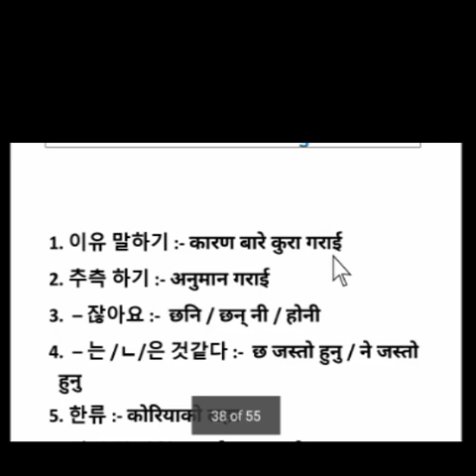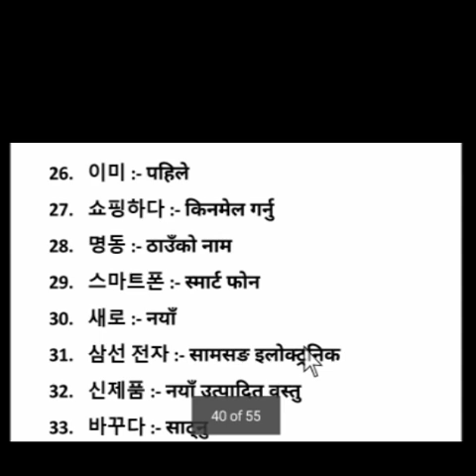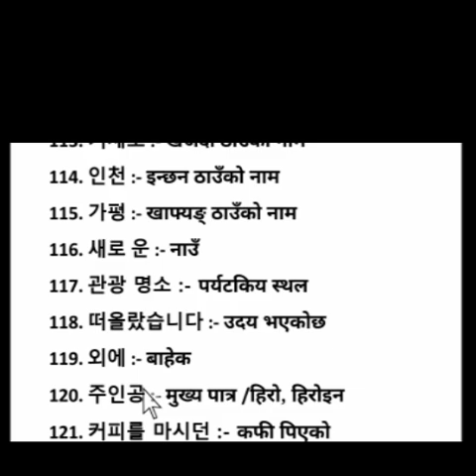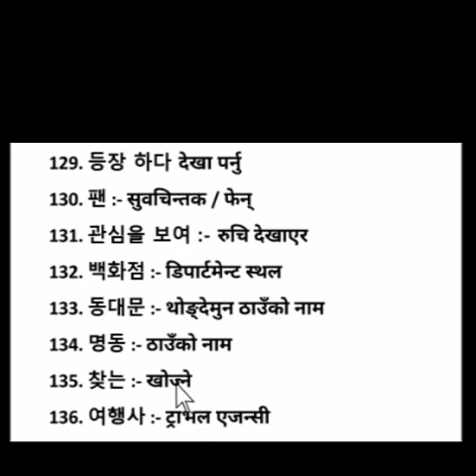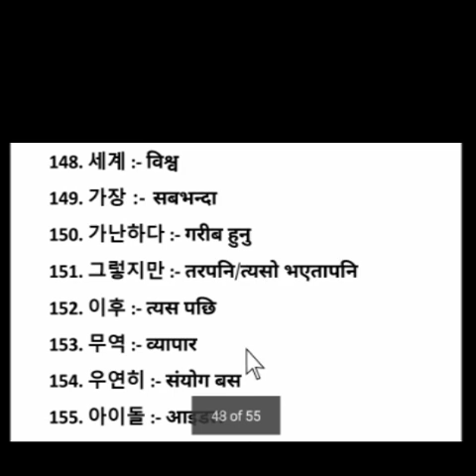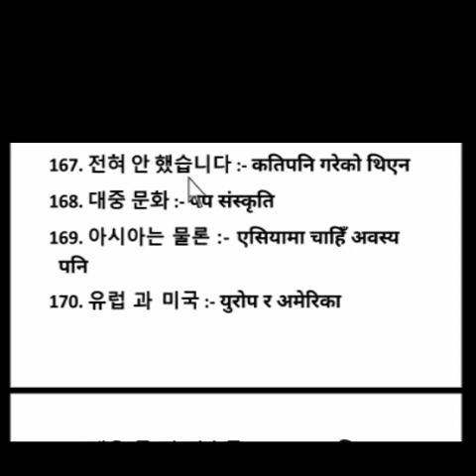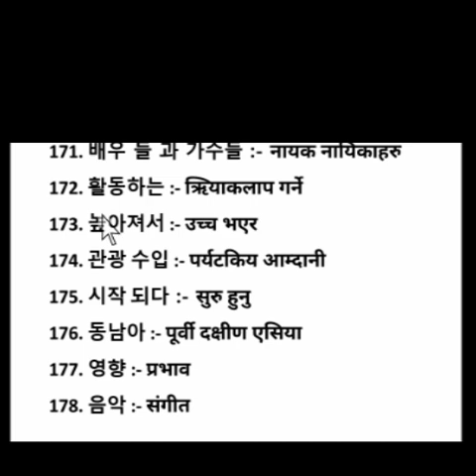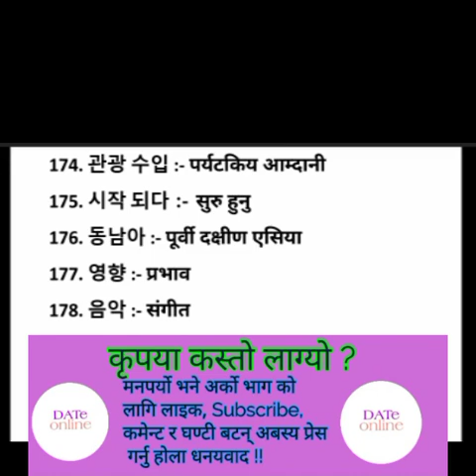EPS-TOPIK ADVANCE BOOK MEANING CHAPTER 35 IN NEPALI || MOST IMPORTANT FOR PASS UBT EXAM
EPS_TOPIK_BOOK_MEANING_CHAPTER_35_IN_NEPALI,MOST IMPORTANT KOREAN MEANING,Korean Vasa pass garna padhnai parne Korean sabda haru